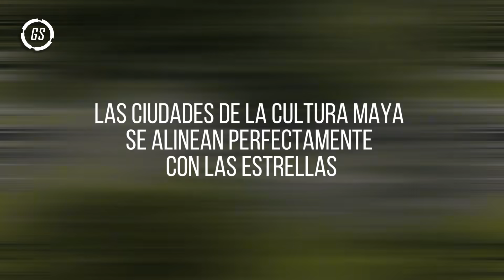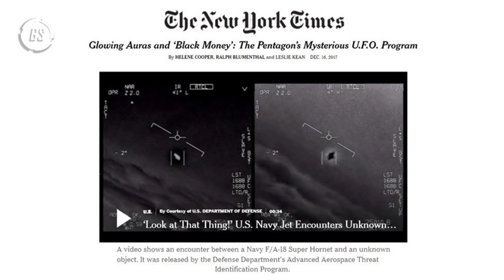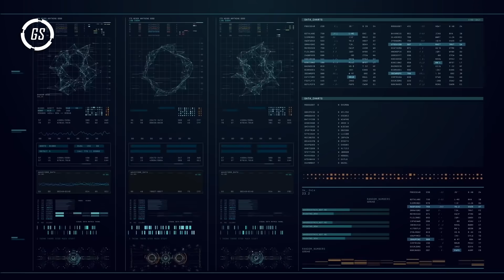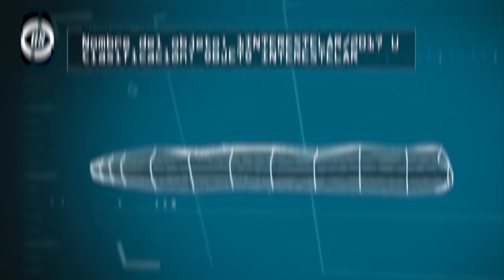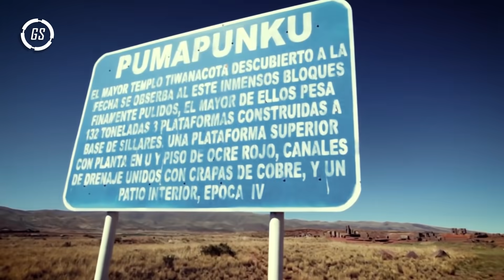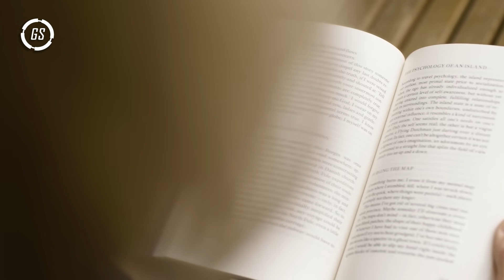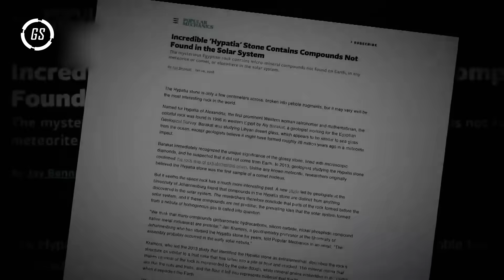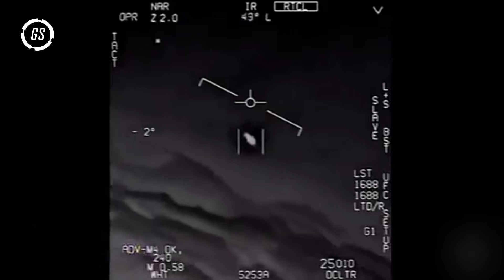10 Cosas Que Te Harán Creer En Extraterrestres | T1 • Ep 3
10 Evidencias REALES de Extraterrestres (Aliens)
Alguna vez has pensado que los extraterrestres quizás estén más cerca de lo que imaginamos...
Hoy te presentamos 10 Cosas Que Te Harán Creer En Extraterrestres

0:00 INTRODUCCIÓN
0:29 Los Hombres de Negro
2:29 La seducción de Antonio Villas Boas
4:38 Las ciudades de la cultura maya se alinean perfectamente con las estrellas
6:57 Dos videos desclasificados de ovnis captados por cámara.
9:07 Fotografías Satelitales
11:19 Aviones Precolombinos
12:47 Puma Punku, Bolivia.
14:32 Asteroides Manipulados

GsTech, Alienígenas , Extraterrestres, Aliens , Evidencias Reales, Antiguo Egipto, Momias, Señales De Vida Extraterrestre, Cosas Que Te Harán Creer En Extraterrestres, Ovnis, Aliens reales, Angeles